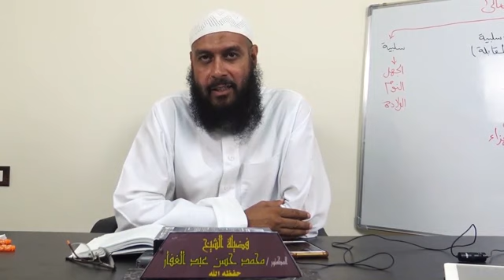العقيدة الطحاوية قوله لا يفنى ولا يبيد 1 3 2020